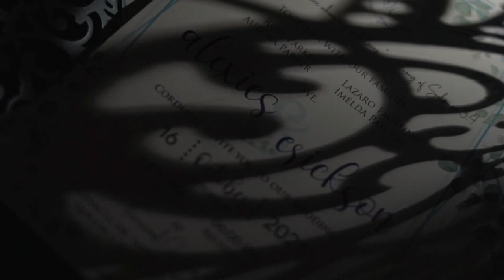Erik & Bang | 1st Wedding Anniversary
"Once in a while, right in the middle of an ordinary life, love gives us a fairy tale" - Unknown

We would like to acknowledge our suppliers who are part of this special video and made this day more memorable for us.

Ceremony : St. Francis of Assisi Chapel, Fernwood Gardens-QC
Reception : Fernwood Gardens - Ms. Malyn Respicio
Photo and Video Coverage : Creative Juices Photography -Ms. Cj Alayon-Go and Mr. Zoilo Go
HMUA : Rein Salon ( in-house - Eclipse Events)
OTD Coor :  Eclipse Events- Mr. John Calvin Corneta
Emcee/ Host : Hardy Rose Peque
Venue Flower Arrangement : Forget ME KNOT Flowers - Ms. Janet Villanueva
Catering: VS&F Catering - Ms. Maila Buenafe
Mobile Bar/Grazing Table : CLEM Patrick's Catering Services - Ms. Emma Patricio Alday
Crew Meal : In- house Eclipse Events
Photo booth/ Screen & Projector : CLEM Patrick's Catering - Ms. Emma Patricio Alday
Bridal Gown & accessories :  Zharie’s Fashion Boutique - Ms. Monica Daganasol
Engagement Ring : 1538 Jewellery - Mr. Aries de Jesus
Bridal Jewelry : Candy’s Jewelry Store
Live Band : Acoustic Jive - Ms. Anne Acoustic
Invitation : Ms. Tina Castro
Guest Book: TheMonterey
Bible : Creative Preppers